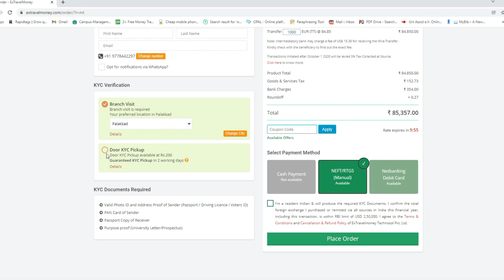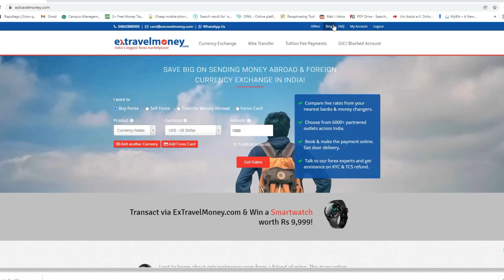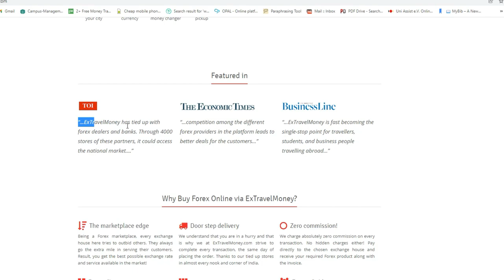Bank loans, Blocked account and Money transfer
how to get a student loan for a university that is not having any tuition fees?
how to create a blocked account and how to transfer money to the blocked account?